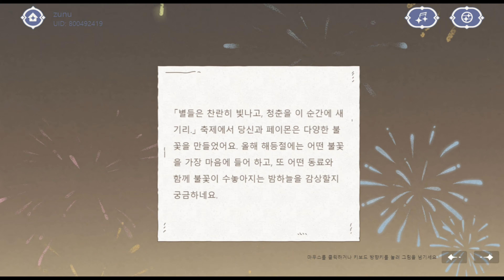[원신] 2주년 기념 극장 - 추억의 별자리